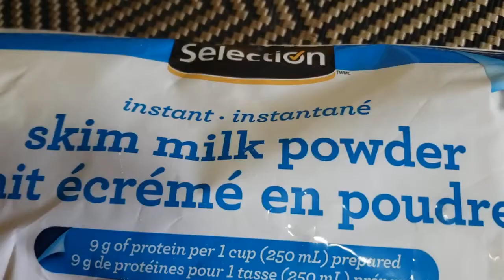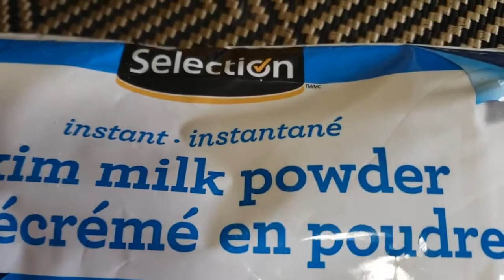VictoriaDaySpecial Pudding Easytoprepare